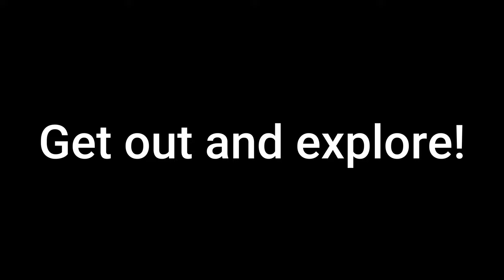OFF THE GRID - Some of the BEST Fishing is the Undiscovered (Fly Fishing)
The commission is paid by the retailers, at no cost to you.  I'm careful to link to products and retailers that I use myself and recommend.  Money earned keeps my channel (FlyFishDan) running and allows me to do what I love for a living.  Thank you for your support!